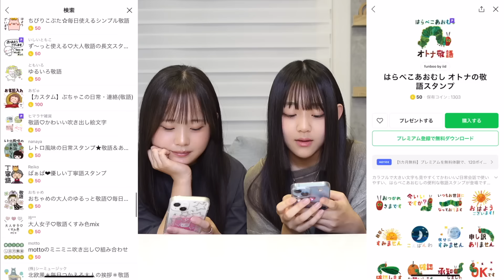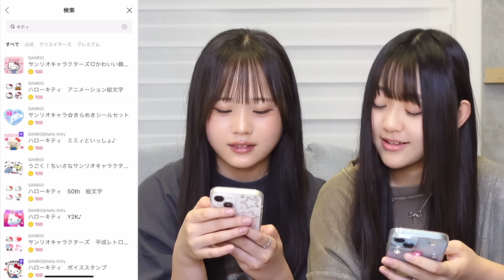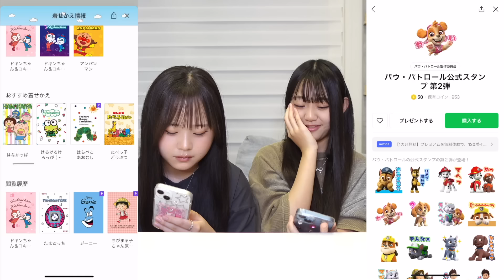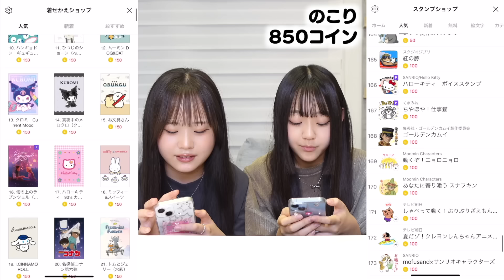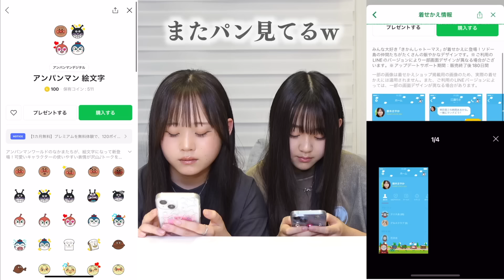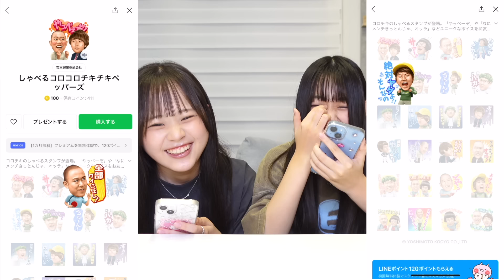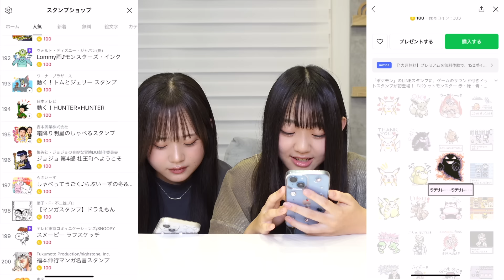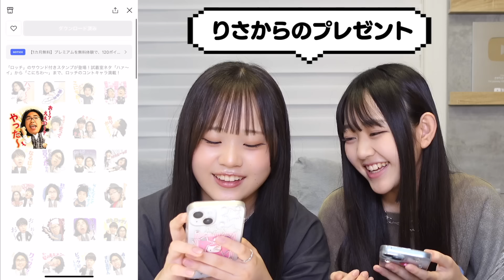LINEスタンプ買い放題したら可愛いのありすぎて金足りんww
⬇︎さやりさ実行委員会に入る（メンバーシップ）

⬇︎検証・チャレンジ・リクエストを下記フォームにて募集中！